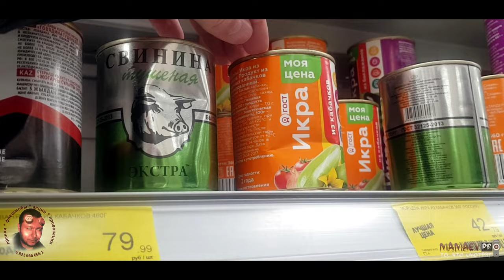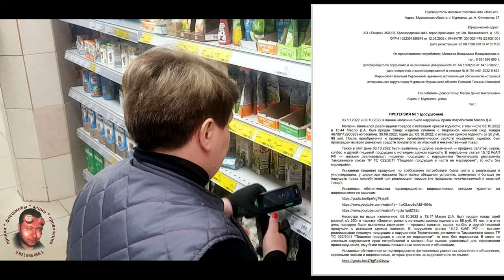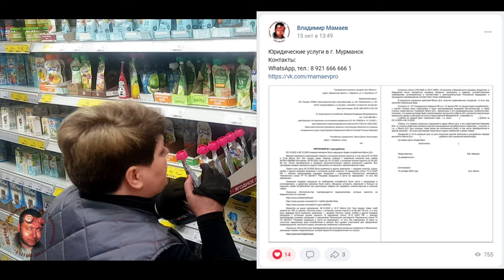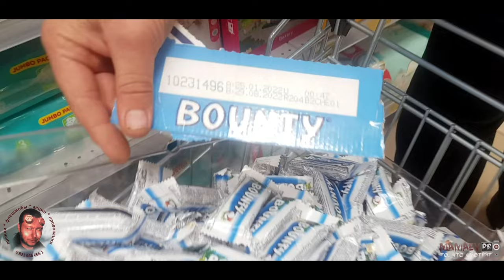ПРОВОКАЦИЯ ВЫМОГАТЕЛЬСТВА / МАГНИТ - ПЕДЕРАСТЫ (РАБОТНИКИ) !? / ЧАСТЬ 3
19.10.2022 - посетили магазин  Магнит (г. Мурманск, ул. Книповича 37) с целью вручения досудебной претензии за продажу просрочки 03 и 08 октября 2022 года.
Не магазин, а сборище педерастов, в прямом и переносном смысле?!...

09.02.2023 Судебное заседание в районном суде Ч.1

* Предлагаю вниманию разговор от 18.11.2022 со специалистом - экспертом отдела санитарного надзора Управления Роспотребнадзора по Мурманской области Иванова Алина Леонидовна (г. Мурманск, ул. Коммуны, 7) по телефону горячей линии: 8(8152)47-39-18.
Такого непрофессионализма и откровенного безразличия к защите прав потребителей и благополучия человека вы ещё не видели... Со слов сотрудника Роспотребнадзора Алины Леонидовны во всём виноваты: "она недавно работает"*, КОВИД, "верхушка" и прокуратура не дают им работать...
По информации с сайта Иванова Алина Леонидовна является специалистом - экспертом отдела санитарного надзора Управления Роспотребнадзора по Мурманской области с 2017 года по результатам конкурса на замещение вакантной должности федеральной государственной гражданской службы Российской Федерации в Управлении Федеральной службы по надзору в сфере защиты прав потребителей и благополучия человека по Мурманской области (далее -Управление), объявленного приказом от 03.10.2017 № 134.

РЕКВИЗИТЫ НА ПОДДЕРЖКУ:
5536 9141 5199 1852 БАНК ТИНКОФФ